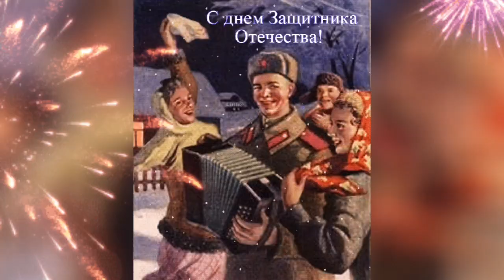Поздравляю с наступающим 23 Февраля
Поздравляю с наступающим 23 Февраля и хочу пожелать всегда оставаться настоящим мужчиной, бравым защитником своих интересов и любимых людей, верным другом и товарищем, добрым и счастливым человеком.